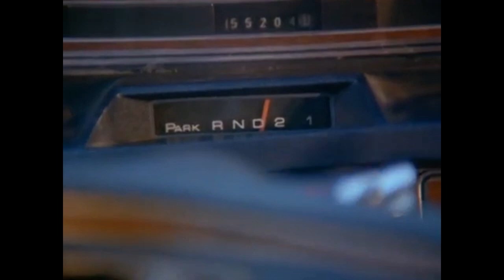Police woman BF